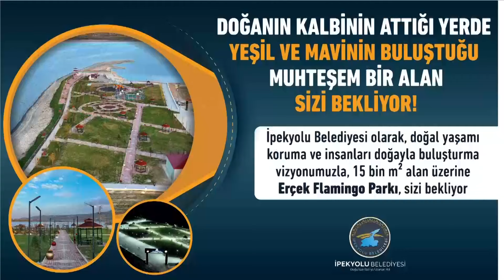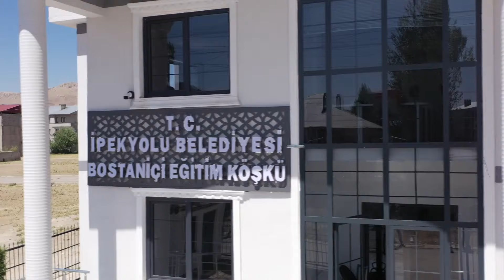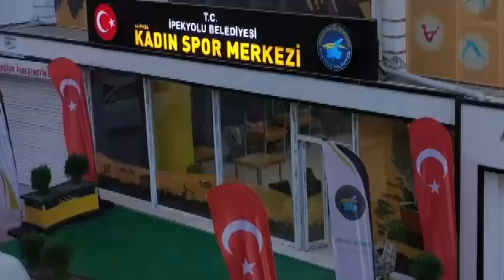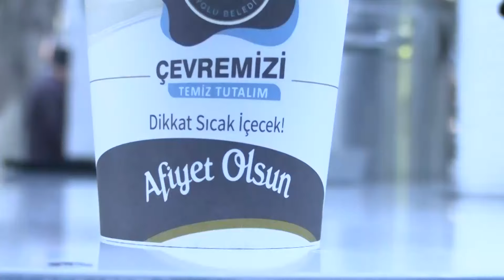İpekyolu Belediyesinin son 5 yıldaki hizmetleri